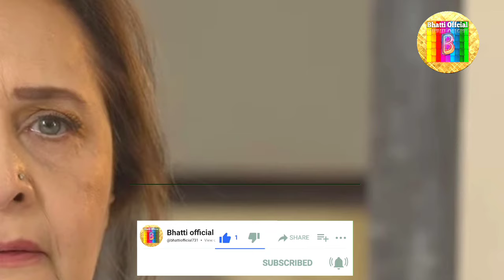khumar 49 episode || top pakistani drama || viral video || trending drama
bhatti official
drama reviews
bhatti reviews